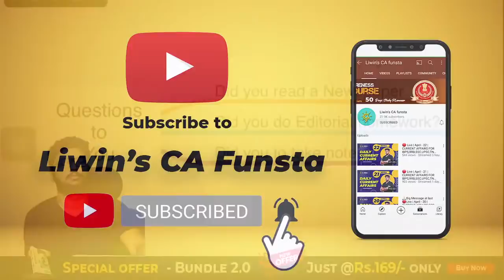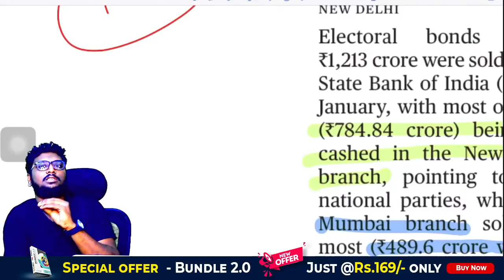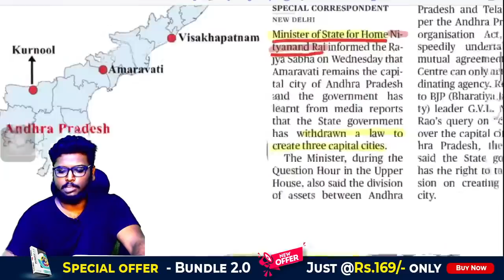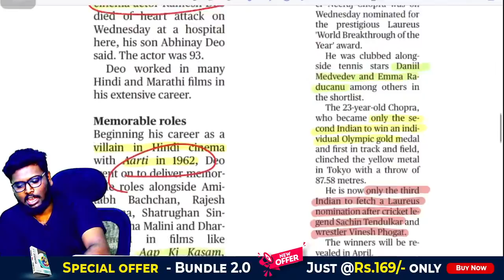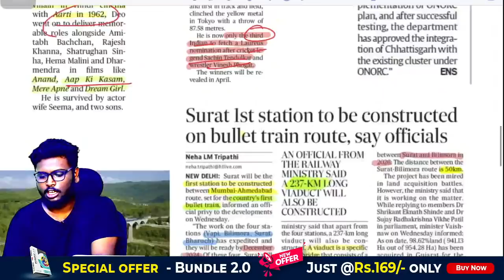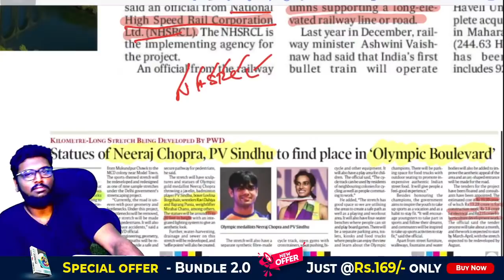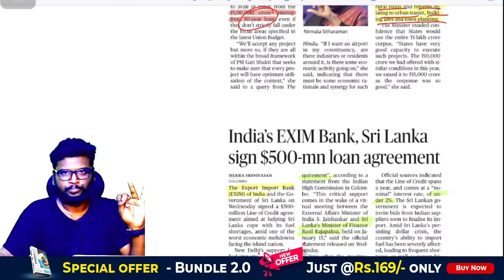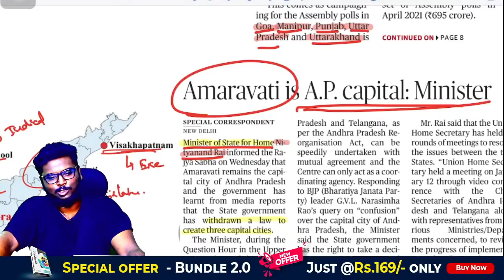🔴 Live - Must Watch Session | February - 03 | Newspaper Analysis !!